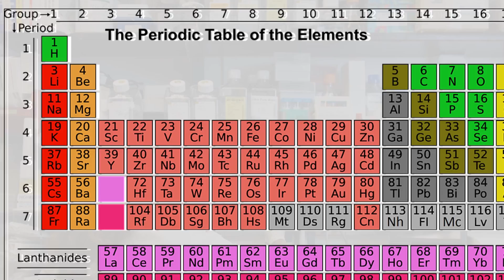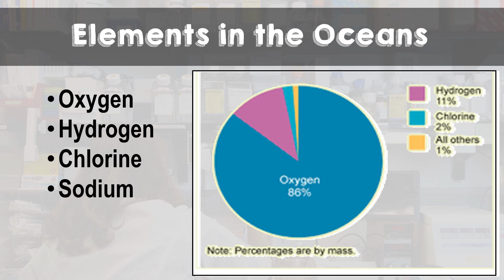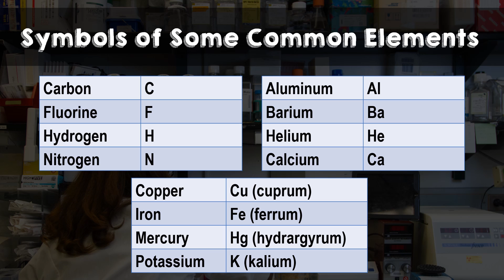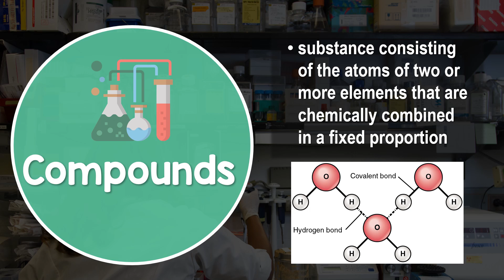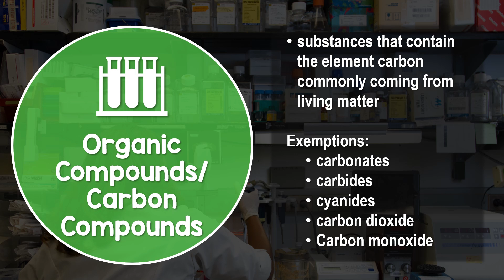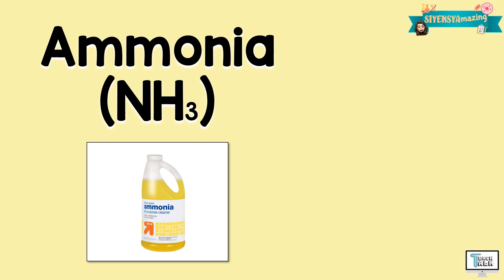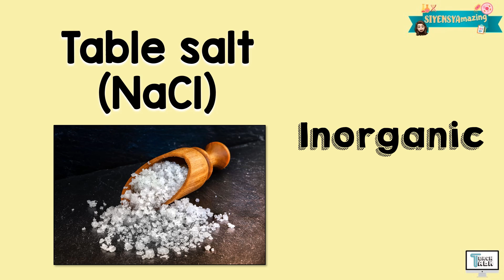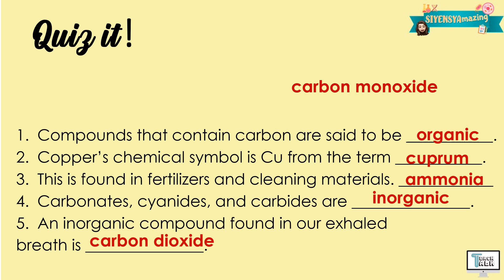Elements and Compounds | Chemistry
This video explains the Elements and Compounds. This is covered under Grade 7 Science.

Have fun!